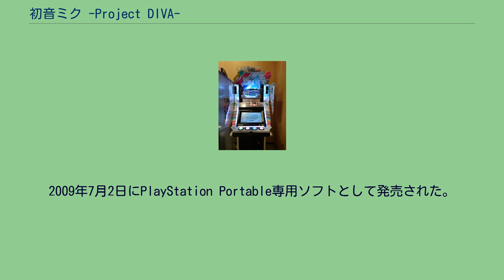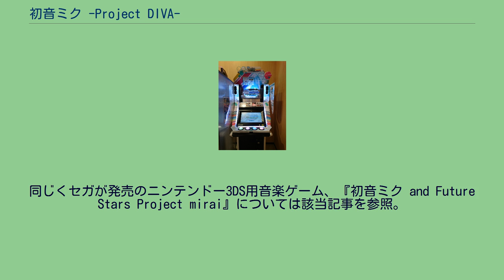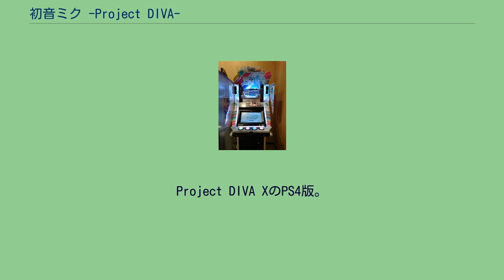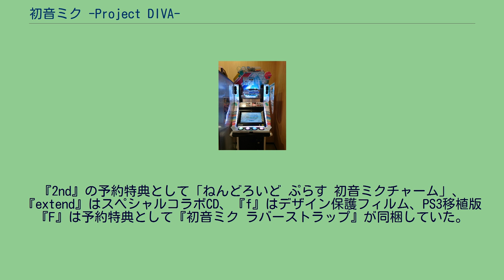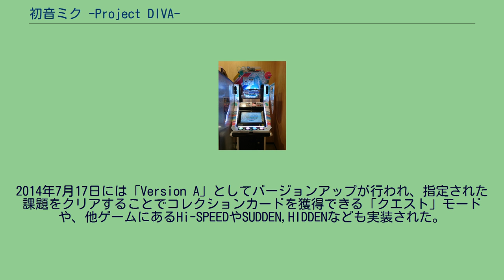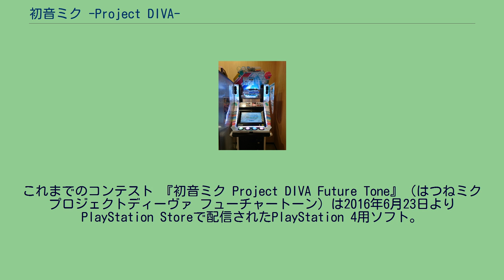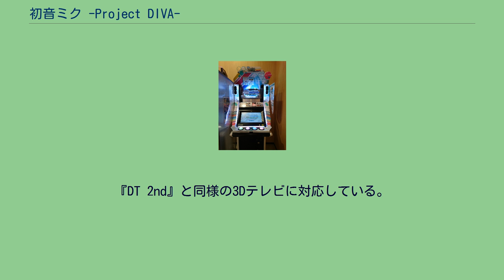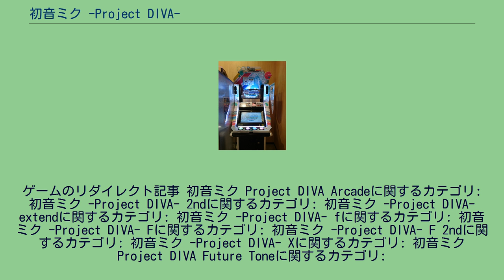初音ミク -Project DIVA-